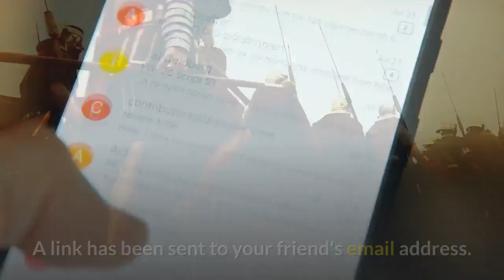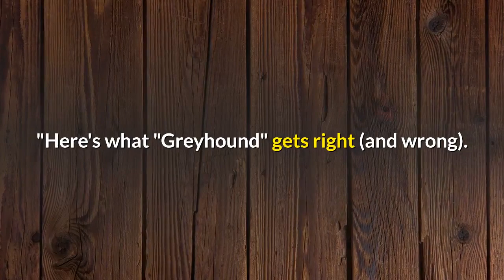'Greyhound' battles for realistic destroyer action How accurate is Tom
Let friends in your social network know what you are reading aboutTom Hanks is in command, writing and starring in the World War II drama "Greyhound" (now streaming). But how accurate are the screen sea battles? A link has been posted to your Facebook feed. In the trailer for Tom Hanks' WWII epic "Greyhound, " a convoy of Allied ships cross the North Atlantic while pursued by packs of Nazi U-boats. USA TODAYTom Hanks enters dangerous seas in his World War II drama "Greyhound. "Hanks' Navy officer Commander Ernest Krause leads the destroyer USS Keeling (code-named Greyhound), escorting vital troops and supplies to England through the infamously dangerous section of the North Atlantic while battling wolf packs of Nazi U-boats."Greyhound" (streaming Friday on Apple TV+) states onscreen that's "inspired by actual events, " with Hanks adapting the screenplay from C. S. Forester's 1955 novel, "The Good Shepherd. " Director Aaron Schneider says it was crucial to continue Hanks' streak of realistic World War II dramas following his starring role in "Saving Private Ryan" (Hanks also wrote and produced "Band of Brothers" and "The Pacific" mini-series. )"Tom has history of telling great war stories that also maintain a respectful level of accuracy, which is a way of honoring the service, " says Schneider. "I wasn't going to be the one that screwed that up. "Here's what "Greyhound" gets right (and wrong). Ernie Krause (Tom Hanks, right) wrestles with life-or-death decisions and physical exhaustion in "Greyhound. " (Photo: NIKO TAVERNISE/APPLE)Everything from first-time commander Krause to the Keeling destroyer are fictional. However, Forester, best known for his "Horatio Hornblower" book series, was fastidious in his quest to detail the 1942 crossing of the perilous 5-day "Black Pit" stretch of the Atlantic, where the Navy convoy were too far from land for valuable air support."C. Forrester was rarely wrong about anything in his books and wrote 'The Good Shepherd' with the help of two senior Naval officers working as his advisors, " says marine historian Gordon Laco, who served as one of two "Greyhound" military technical advisers. This ethos was transferred to the movie. The complicated tactics Krause employs to battle the U-boats and rapid-fire technical interactions on the ship's bridge convey the accuracy, though there were dialogue tweaks to enable viewer comprehension. "You don't want to be so technically perfect that the audience has no idea what they're seeing, then you've lost them, " says Laco. Captain Krause (Tom Hanks) rolls into dangerous seas in "Greyhound. " (Photo: Photo Courtesy of Apple)"Greyhound" relies heavily on CGI scenes depicting the expansive sea battles. But the sea drama was shot on USS Kidd, a decommissioned WWII-era Fletcher-class destroyer, and a highly accurate interior sound stage set on gimbals to recreate water movement.